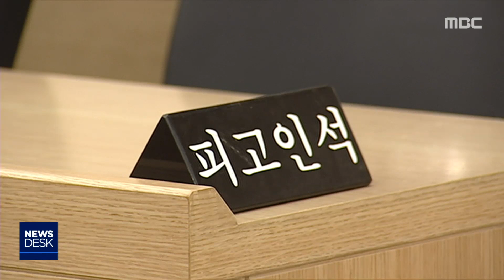[단신]원주지역 모 조합장 벌금 70만원, 직위유지190922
선거법위반혐의로 기소된 원주지역 모 조합장
A씨에 대해, 법원이 직위를 유지할 수 있는
벌금 70만 원을 선고했습니다.
           ◀ＥＮＤ▶
 춘천지방법원 원주지원 김태준 판사는
지난 3월 실시된 전국동시조합장선거 기간
자신의 얼굴이 담긴 명함을 조합원들에게
문자로 전송한 혐의로 기소된 A씨에게
벌금 70만원을 선고했습니다.

 재판부는 "피고인이 범행을 자백하고 있고
범행 정도가 당선무효형까지 갈 정도로
중하지 않다"고 양형 이유를 밝혔습니다